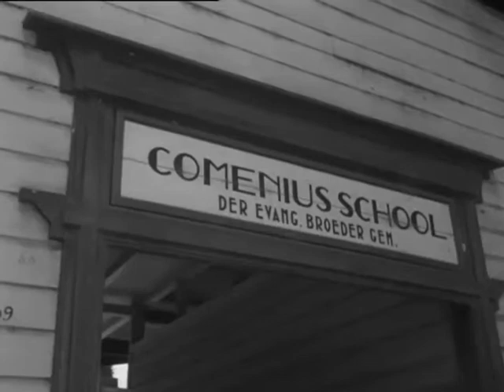Suriname Paramaribo in 1948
Paramaribo in 1948